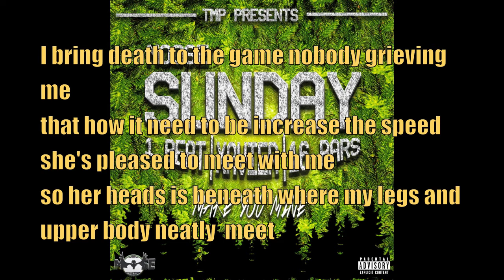Xavier - Make you mine freestyle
Xavier 16 bars freestyle off the TMP Moose Sunday project. Over Fabolous's Make U Mine record.